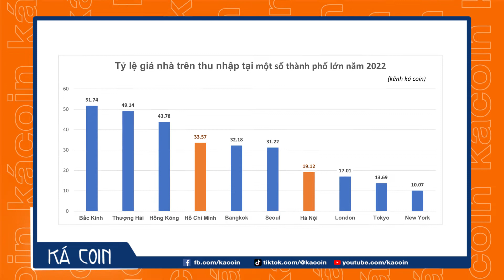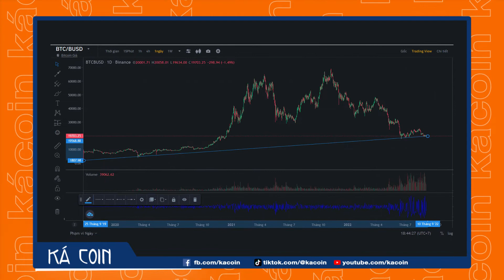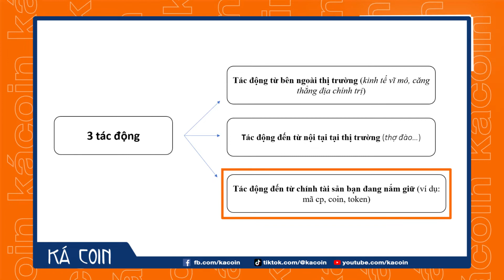Tại sao nên đầu tư sớm? | Kênh Ká Coin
Trà đá Crypto

Ủng hộ chúng mình bằng cách đăng ký tài khoản và giao dịch trên MEXC: